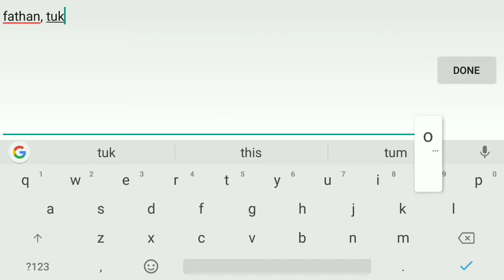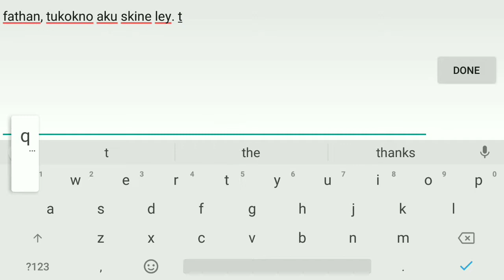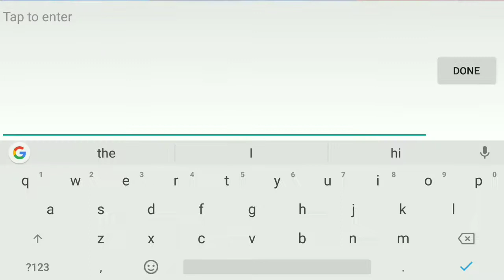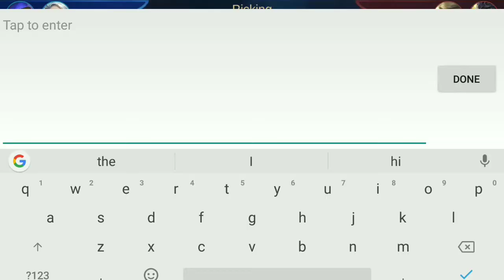Lets play Mobile Legend #1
Hi, i'm still new in this game. Enjoy!